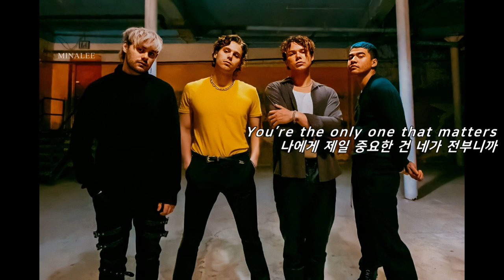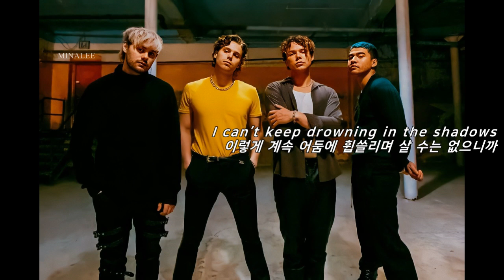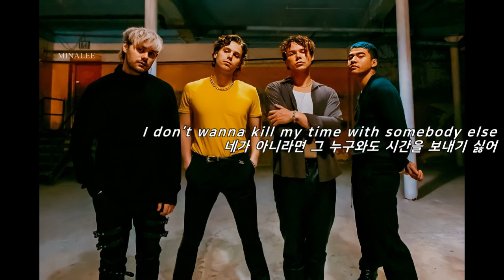[오소스] Kill My Time 가사/번역/자막/해석